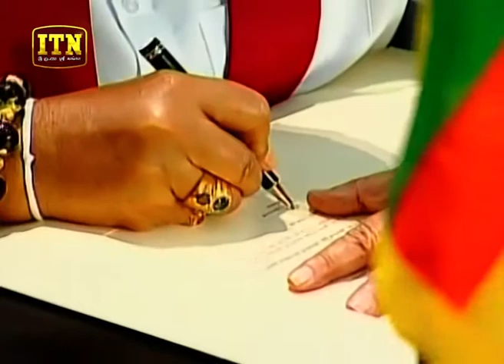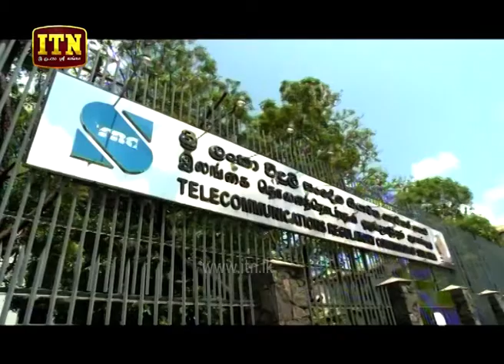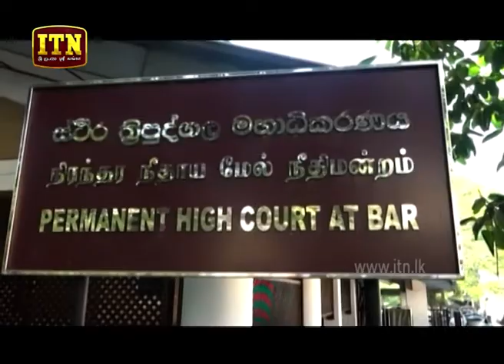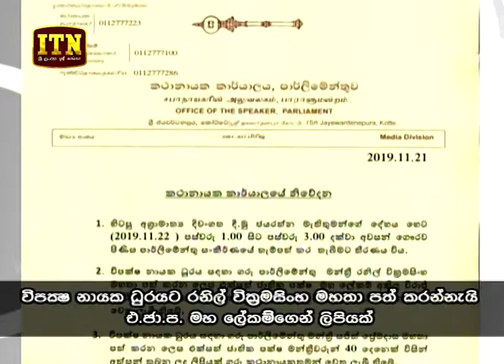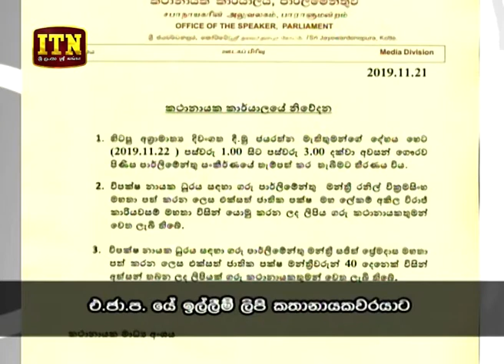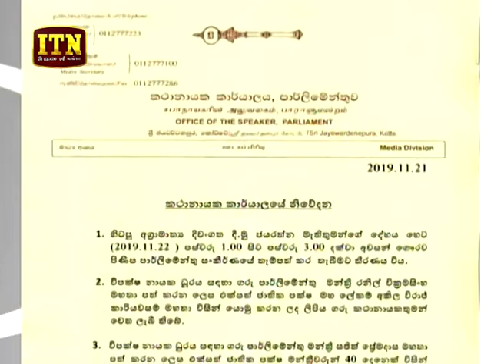ITN News 2019-11-21 | 09.30 PM